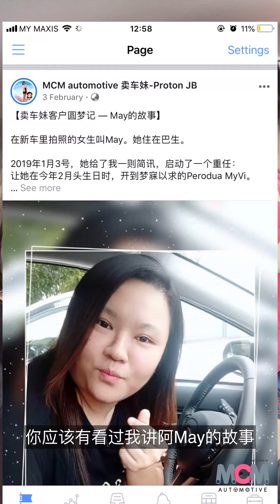只要可以拥有车，距离不会是问题！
Hi！我是Callie，我来自柔佛新山。
如果你遇到一些有关汽车贷款上的阻碍，不妨与我联系，或许你也能像她一样，美梦成真哦！